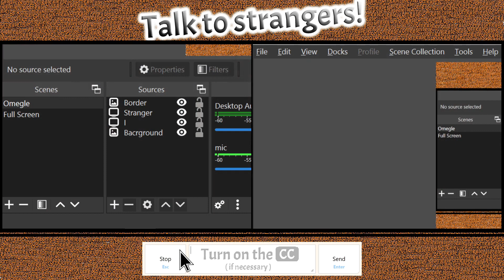Found My Old Friend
Hello Everybody!